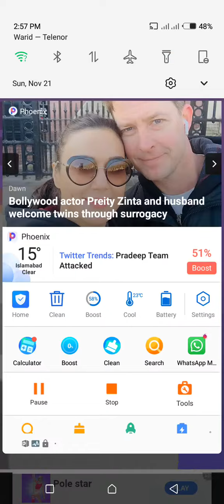ASMR Slicing Gameplay Walkthrough All Levels